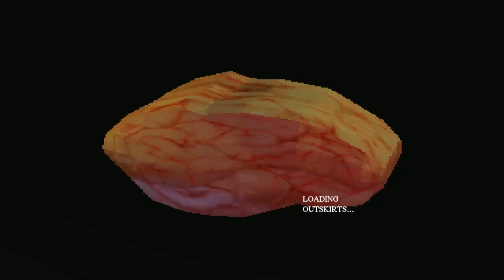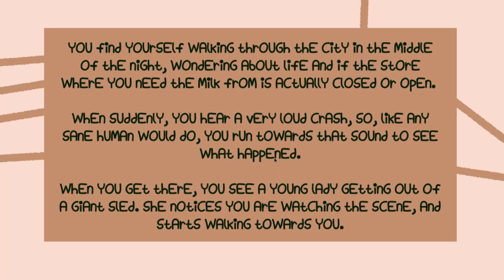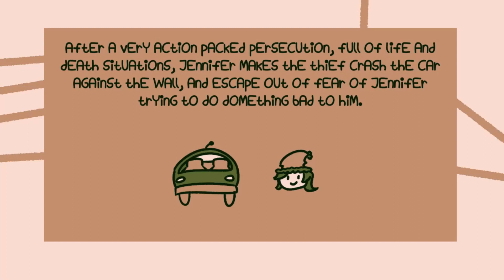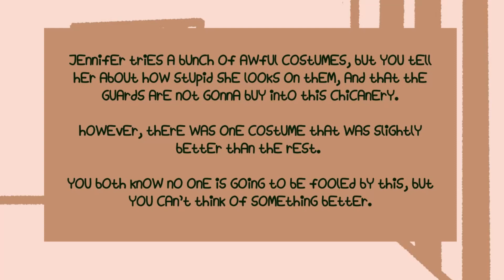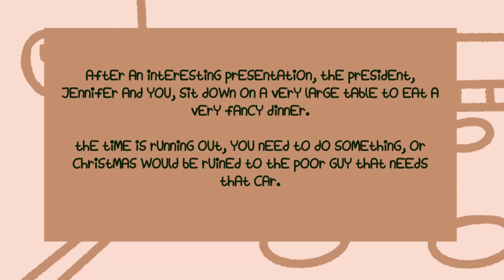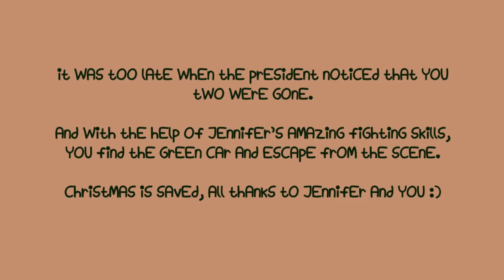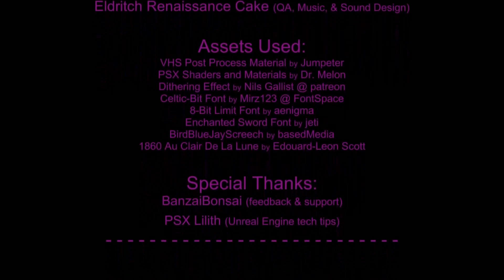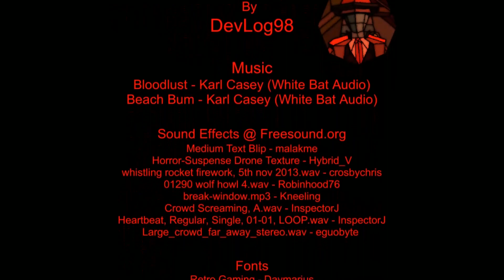Madvent Calendar 3: Necrosis End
We finally find out what happens with Gifty, Bitey, and the Curator.